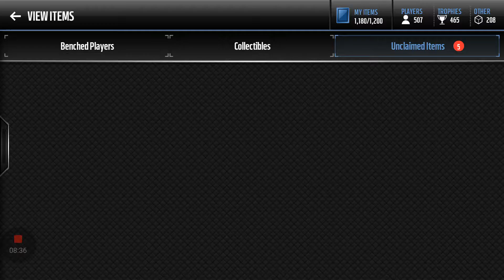MADDEN pack opening.